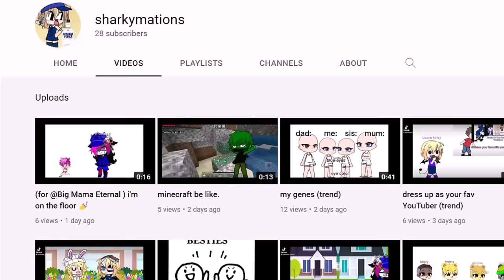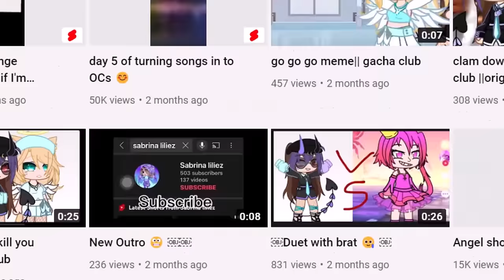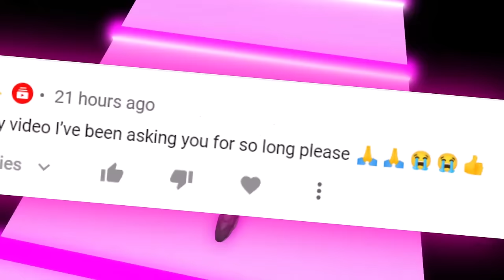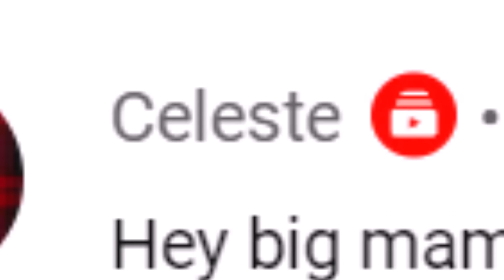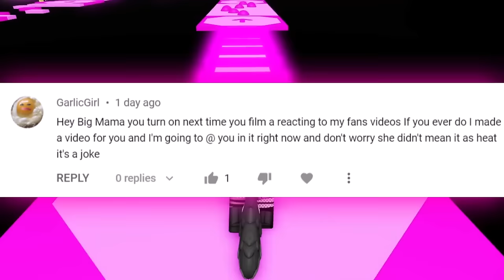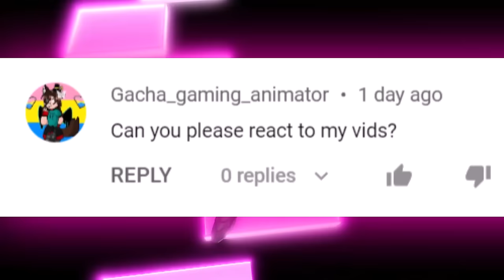Reacting to Gacha Life Stories by FANS and A FAN'S HATER!?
Hey guys! What's up? In today's video I decided to react to more of the Gacha Life and Gacha Studio stories made by THE COOLER GANG and actually ended up finding one of my cooler's haters while reacting to their channel strangely enough. In this episode I found some really cool ones by fans, a really weird one by a fan's friend, and the one of my fan's haters LOL. I even made my own little Gacha skit and included it in here, ANYWAYS, ENJOY!